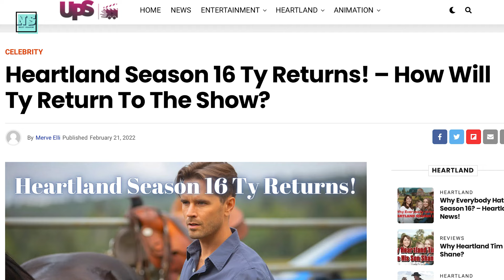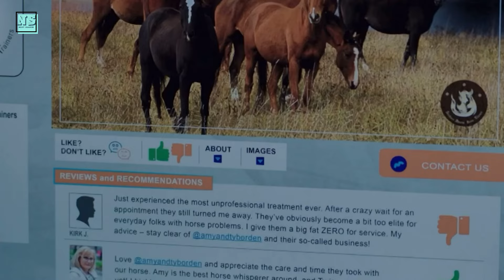Graham Wardle Returns in Heartland Season 17! (Announcements)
The moment you have all been waiting for since Heartland Season 14 has come. Will Graham Wardle be in the new season of Heartland? The answer is in the video!

What do you think about Graham Wardle's return? Can Heartland replace Ty?